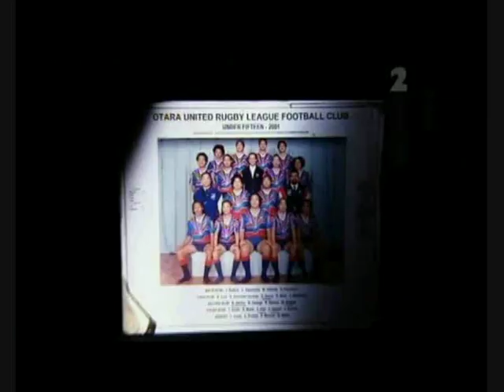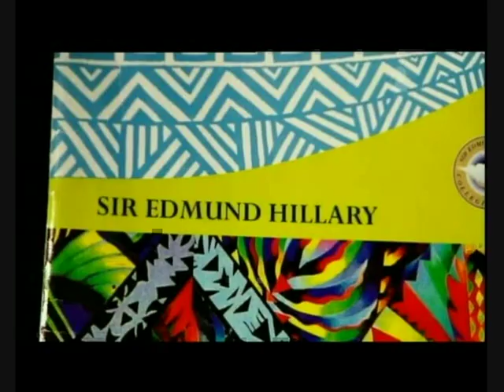Manu Vatuvei interview on 20/20 - Part 1 of 2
Vodafone Warrior, Manu Vatuvei. Aired 27/08/09 on TV2